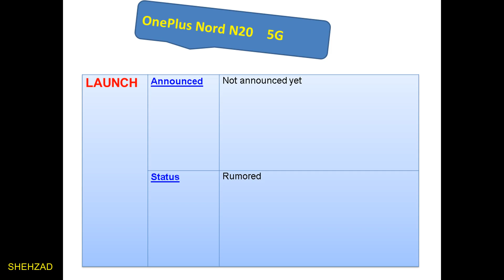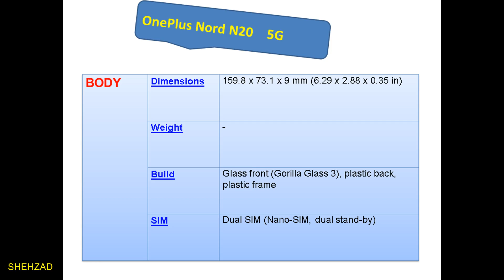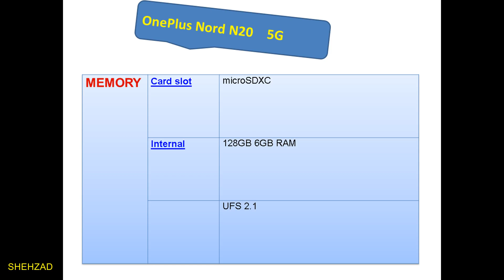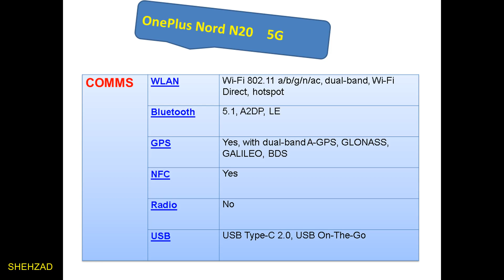OnePlus Nord N20 5G All the information of the phone is in this video فون کی تمام معلومات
फोन एक मोबाइल डिवाइस है जो सेलुलर नेटवर्क पर डेटा प्रसारित और प्राप्त करता है। इस वीडियो में फोन के डिजाइन, विकास और संचालन पर चर्चा की गई है।

# OnePlus Nord N20 5G#Apple MotorolaOne5GUW #
Smart Phone Compare And Technology